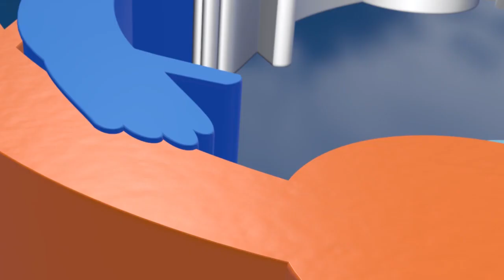🎬Highlights | VIỆT PHƯƠNG ĐÔNG vs EOC | Vòng 7 - HPL S7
LƯƠNG "DỊ" ra sân - EOC có chiến thắng 4 sao
♻️ Vòng 7 - Giải bóng đá 7 người Vô địch toàn quốc Hyundai Cup 2019 by TC Motor - HPL S7

📍 Sân bóng C500, Văn Quán, Hà Đông, Hà Nội.